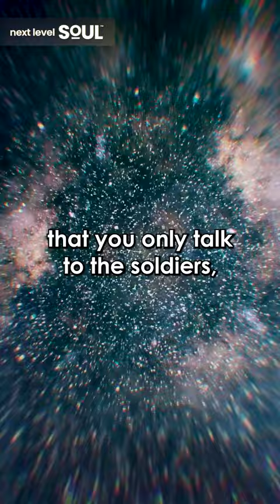Matt Fraser "Guarding the Spiritual Realm: Only Connect with Good Souls!"| Next Level Soul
Matt Fraser is America’s Top Psychic Medium, New York Times Bestselling Author, and star of the hit television series ‘Meet The Frasers’ on E! Entertainment.

A psychic phenomenon, Matt has caught the attention of major media outlets across the nation including the USA Today, People Magazine, CBS Radio and countless others. He has also been a sought-after guest on popular TV programs such as The Real Housewives, Botched, The Doctors, and many more.